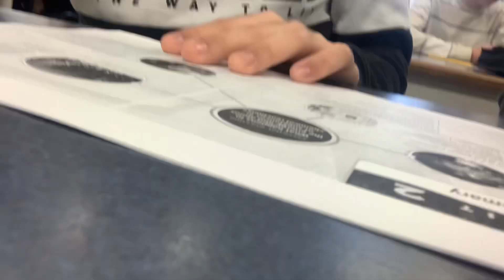Day in the life of lil speed flex (vlog 1)